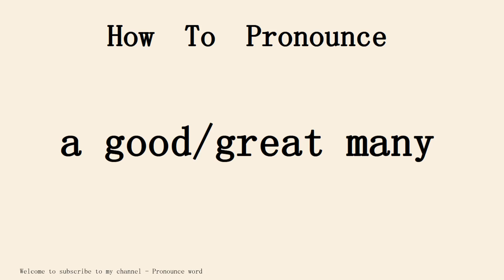How to pronounce a good/great many in english.Start with A.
Pronounce word school.Pronounce word School provides independent knowledge imparters and sharers with perfect online education tools and platform capabilities, and provides knowledge seekers with rich knowledge content and learning environment together.Practice pronounce word English conversation with me every day.Follow me!Learn from me how to pronounce the english word a good/great many in english.This video shows you how to pronounce the English word a good/great many .SUBSCRIBE for how to pronounce more words.